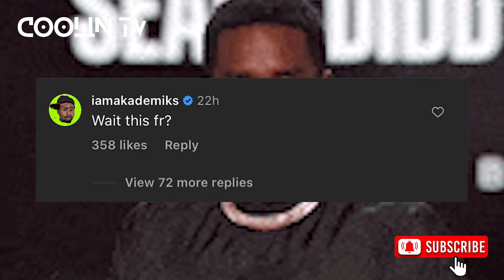Diddy ALLEGEDLY GETS QUESTIONED BY POLICE FOR TUPAC MURDER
According to multiple sources, Diddy allegedly was brought in and questioned by police for the Tupac murder case. Details are still developing..